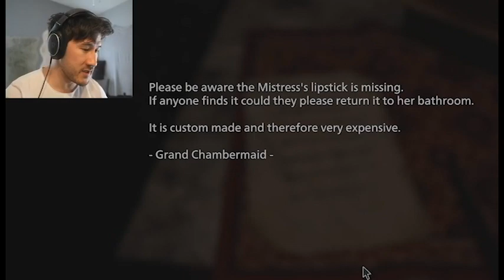mark simping for lady dimitrescu for nearly 13 minutes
yo, I'm back with another compilation B)

"thanks for the better editing software" *adobe premiere: LITERALLY CONTINUES to render my videos at 480p* ffs

I know full well that this isn't ALL of the clips of him down-bad for hot mommy-dommy vampire lady, but gimme a break - I made this in, like, 2 hours

hope yall understand the reasoning behind some of those awkward cuts-- youtube t&cs would kick my ass if I showed ANY sort of gore from this game, I'm pretty sure. no ads, for sure, which would be kinda rude smh